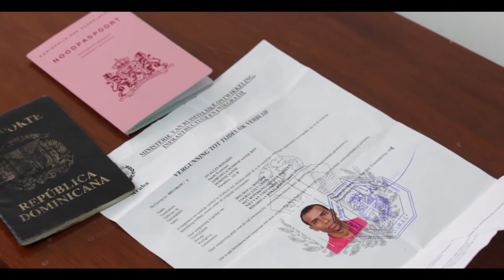Testimonial 2 Completo - Sandy Francisco Ovalle - Aruba